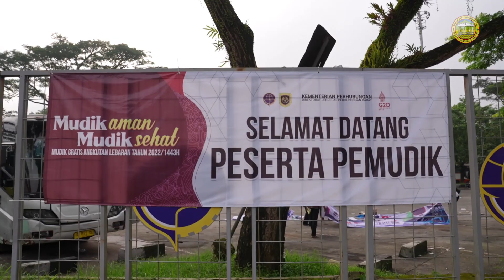RSMS berkontribusi dalam Pelepasan Peserta Balik Ke Rantau Gratis Tahun 2022 Bantuan Pemprov Jateng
Rumah Sakit Daerah Prof Dr Margono Soekarjo Purwokerto hadir dalam mendukung kegiatan Pelepasan Peserta Balik Ke Rantau Gratis Tahun 2022 Bantuan Pemprov Jateng didukung BUMD, Swasta, Baznas dan Relawan.
Total bis yang diberangkatkan dari Terminal Bulupitu sebanyak 21 bis mengangkut 1.056 pemudik dari wilayah Purwokerto Kabupaten Banyumas, Cilacap, Purbalingga dan Banjarnegara.